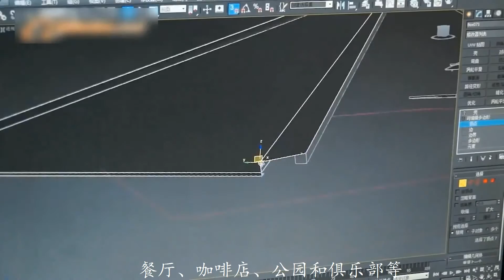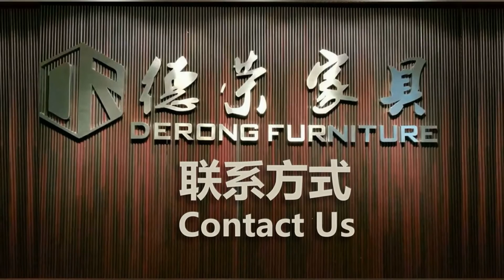Derong Outdoor Furniture Video 2017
In the beginning of 2017, Derong Furniture issued its new Video of company. It will help all friends from all of the world to know more about Derong. If you were too busy to visit our real factory, if you love our products, if you are interested in all of us. pls click on it.

P.S
Guangzhou Derong Furniture Co.,Ltd was established in 2010. With more than 15 years experience in outdoor furniture industry. Nowadays, our factory covers 12,000 square meters and there are 150 professional workers, as a factory with professional production facilities and Research and Development team, OEM and ODM orders are acceptable as well.

We are specialized in outdoor furniture and relative project solution providing, such as PE rattan sofa, table and chairs, gazebos, lounges, swings, cast aluminum table and chairs, sun umbrellas…They are widely used in different applications like gardens, hotels, resorts, villas, restaurants, coffee shops, parks and clubs. Our main niche markets are in Europe, America, Africa, South-east Asia, Middle-east, Oceania…

We keep holding various products patents and positive feedback during development. Meanwhile our new design products attract attention of most distributors, real estates and construction projects in each exhibition we attended every year. We keep providing competitive products and healthy growing up and have become one of the famous furniture manufacturers in the world with our qualified products and professional service.